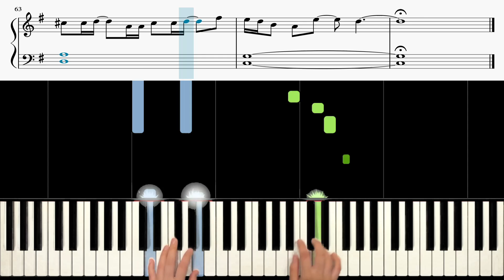BTS (방탄소년단) - 친구 (Friends) [MAP OF THE SOUL : 7] 《Piano Tutorial》 ★★☆☆☆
Keyboard : YAMAHA Montage 88, Nord Electro 5D 73
Audio interface : Focusrite Scarlett 6i6
Speaker : JBL LSR305
Laptop : MacBook Pro
Camera : iPhone 8 or Galaxy note 8 (& OSMO Pocket)